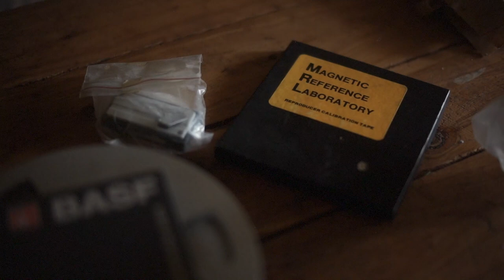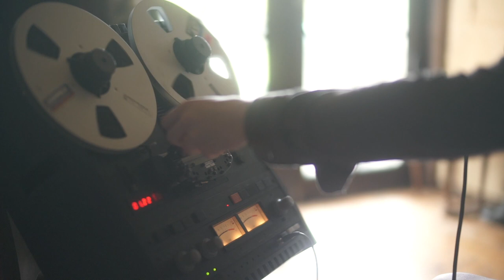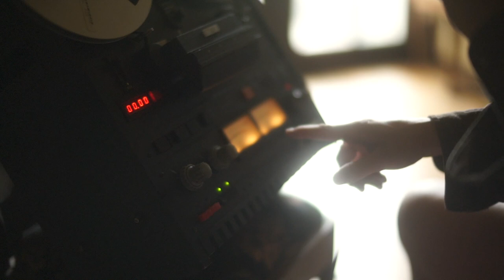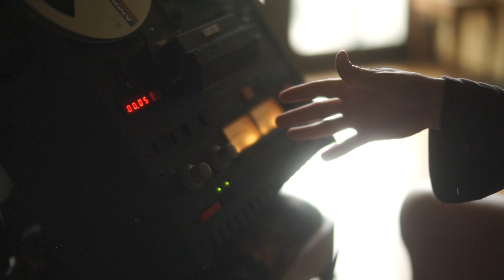Otari MX-5050 B-2 HD -Unboxing in 2023 - First Encounters and Diagnostic - OTARI ANALOG REEL TO REEL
Album: "Box Fan"
Available soon

The machine that has eluded me for over twenty years has finally made its way into my home.

The Otari MX-5050 B-2 HD

This film is a first encounters documentary that depicts the user's often clueless grappling with his or her first ever reel to reel. All I can say is watching instructional videos is one thing, having the real macoy sitting there on your coffee table proves to be quite another. The fear involved is a reel thing (pun intended), I was scared shitless simply plugging this thing in let alone loading up the take-up and supply reels for fear of the tape snapping, all kinds of other problems that can and do emerge from machines that are about as old as I am.

Luckily I have a friend here who is mechanically minded has had more experience seeing these reel to reels in action and she was able to give me a few pointers.

I also had the love and moral support from my beloved cats Fizzgig and Maxine who appear in this film.

Im so happy to finally be the owner of this Otari which came all the way from Melbourne. Alexander Francis who was the owner, packaged the Otari extremely well which delighted me upon opening the box.

It looks like a character out of The Brave Little Toaster lol but make no mistake, this is the correct way to package and send the Otari because it protects the motors and knobs from being bent due to often careless shipping and handling personel.

Oh but the feeling.

As I sit here on my bed typing this  description I can with all honesty attest to a certain feeling of reaching a  milestone in my career. That milestone, big beautiful milestone that weighs about 30 Kilos is sitting right at the foot of my bed and I'm just cutting glances at it and smiling.

Equally as exhilarating were the many other packages to be unboxed which are the accessories for the Otari. The original hub adaptors I purchased separately from ebay as well as the five take-up reels and five 10.5 inch - 1/4 inch master tape reels. The MRL tape for calibration and the single BASF reel as well as the Revoxx tape cutters. The Otari is quite a sum of parts and prices for these parts are not for the faint hearted. In spite of this I will personally be buying up every master tape I can find and when I can afford to do so.

Tomorrow.

Tomorrow I'm going to start it's service. Needs alot done and I have no idea what it looks like in there. Hard to contain my excitement.

I really hope you've enjoyed part one of this documentary film, if you have any questions of would like to leave a comment please feel free.